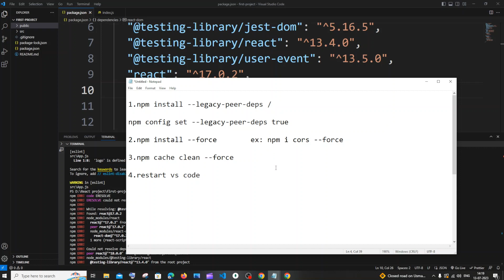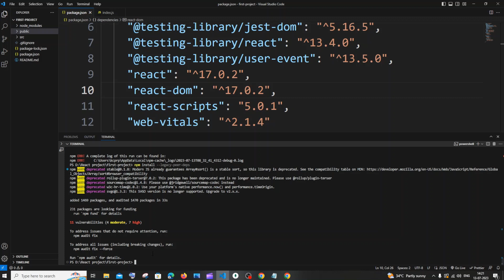npm ERR! code ERESOLVE could not resolve FIX Node JS React | Npm install error in visual studio code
How to fix the error
npm ERR! code ERESOLVE
npm ERR! ERESOLVE could not resolve
npm ERR!
npm ERR! While resolving: @testing-library/react@13.4.0
npm ERR! Found: react@17.0.2
npm ERR! node_modules/react in node js and react js in visual studio code is shown